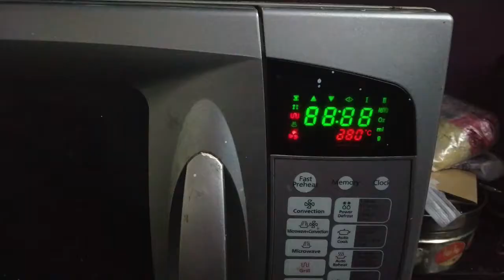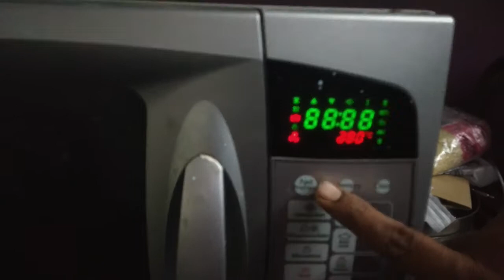TASTY EGGLESS BANANA CAKE /CAKE IN OVEN/CHOCOLATE FROSTING IN TAMIL/ Daughters Day Special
Ingredients:-
Banana -2

CHOCOLATE FROSTING :-
Ingredients:-
Whip Cream  - 3/4 cup